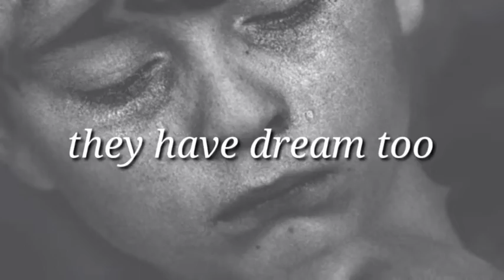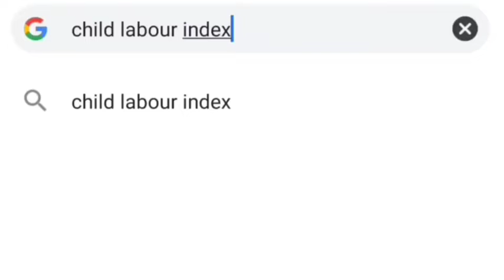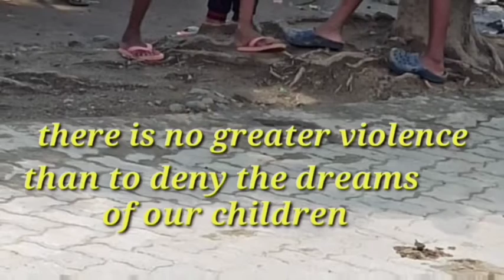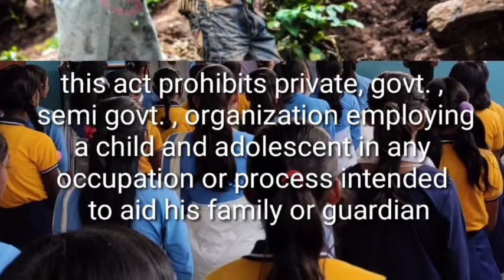World day against child labour @STRAY LINES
12 june , world day against child labour
This video is made to spread awarness about child labour among people and to stop child labour. Children have the right to study. they need love, care and support.. The information in this video is taken from wikipedia and other google souce..

photo by Arvind Shakya from Pexels
photo by Mumtahina Tanni
photo by Tatiana Syrikova
photo by Muhammad Muzamil on Unsplash
photo by Sanjoy Sadhukhan on Unsplash.com
photo by Markus Spiske on Unsplash
photo by Kat J on Unsplash